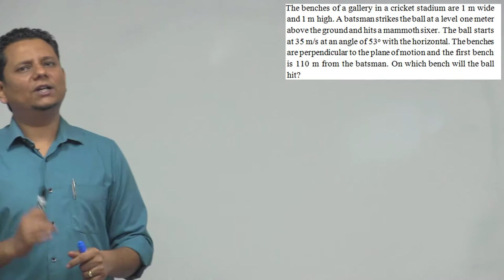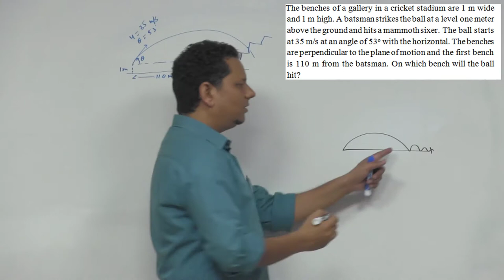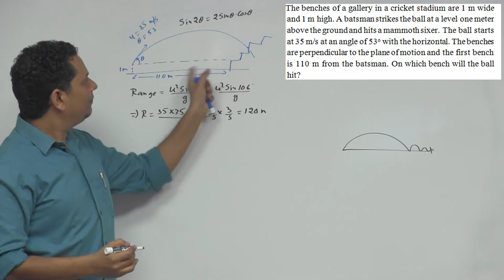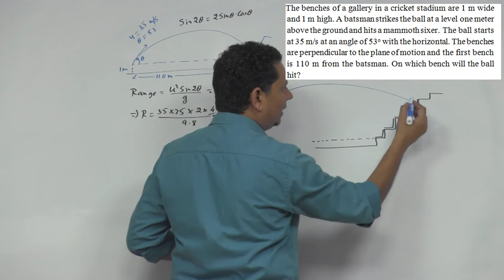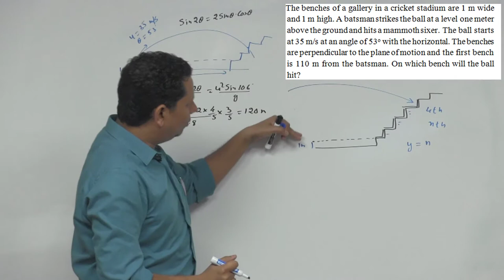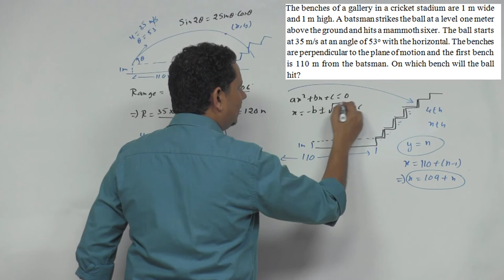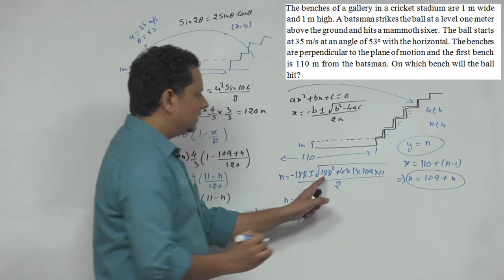HCV: The benches of a gallery in a cricket stadium are 1 m wide and 1 m high. A batsman strikes the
The benches of a gallery in a cricket stadium are 1 m wide and 1 m high. A batsman strikes the ball at a level one metre above the ground and hits a mammoth sixer. The ball starts at 35 m/s at an angle of 53° with the horizontal. The benches are perpendicular to the plane of motion and the first bench is 110 m from the batsman. On which bench will the ball hit?